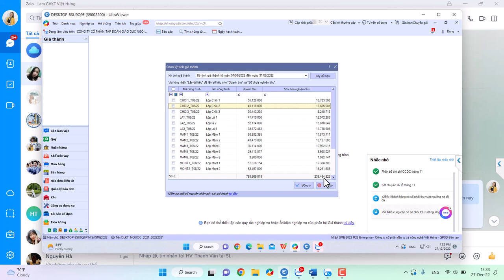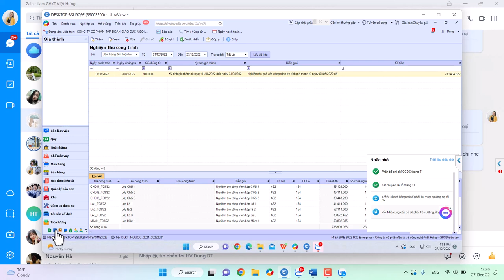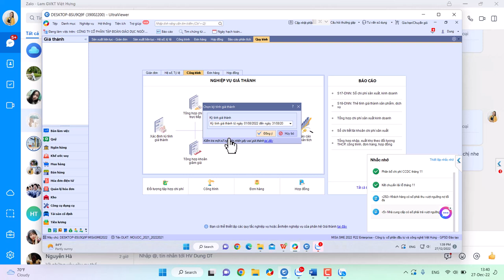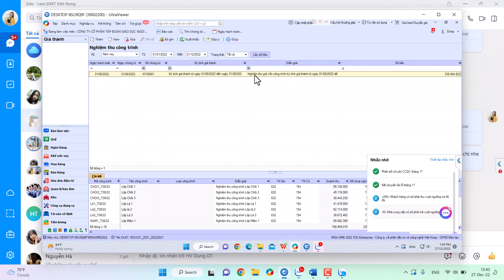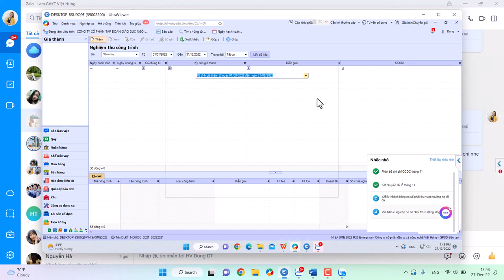Cách tính giá thành dịch vụ kế toán trường tư thục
Hướng dẫn kế toán các bước tính giá thành dịch vụ kế toán trường tư thục mầm non trên phần mềm misa

- Hoàn tiền: 100% nếu không hài lòng.
- Thời gian học: Vô cùng linh hoạt từ 8h30 - 23h00.
- Số buổi học: Không giới hạn.
- Giáo trình động: Cập nhật liên tục trên website.
- Chứng từ sống: Thật 100%.
- Giáo viên: 100% kinh nghiệm trên 3 năm.
- Hỗ trợ miễn phí: trọn đời.

1. Các khóa học KẾ TOÁN DOANH NGHIỆP

2. Các khóa học KẾ TOÁN HÀNH CHÍNH SỰ NGHIỆP

3. Các khóa học LÝ THUYẾT KẾ TOÁN

4. Các khóa học KẾ TOÁN THUẾ

5. Các khóa học KẾ TOÁN TỔNG HỢP

6. Các khóa học KẾ TOÁN QUẢN TRỊ